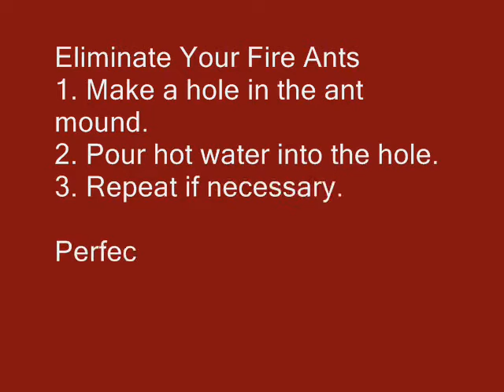UALR: PhD Student Research in Biology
UALR College of Science and Mathematics PhD Student, Manuela Koinig discusses her research concerning passion flowers and fire ants.

Learn how to get rid of your fire ants easily and with no chemicals!